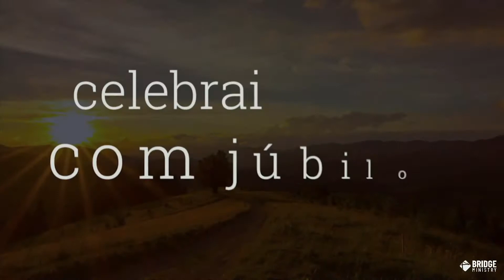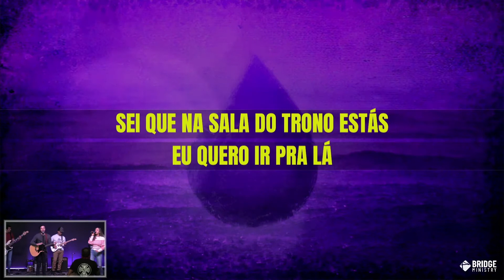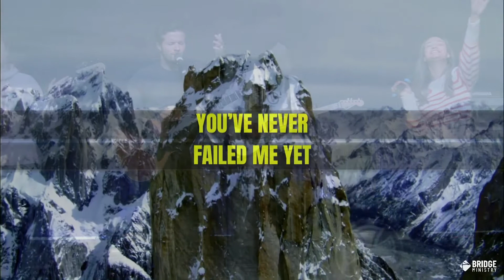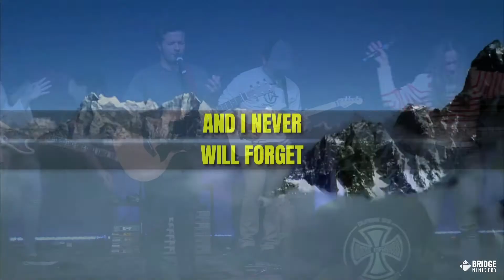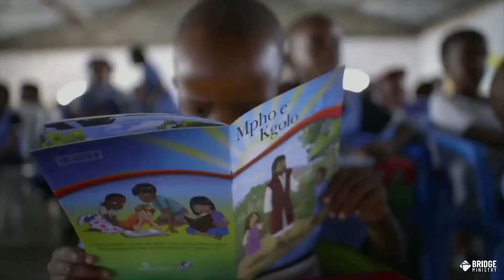🗓1/Nov/20 📖O caminho para a cura 🎤Pr. Daniel Tinoco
Bridge Ministry - Igreja Brasileira

Uma Igreja, Três Locais
► EL SOBRANTE
     5435 San Pablo Dan Rd, El Sobrante, 94803 CA
     Domingo 10:30AM e 6:30PM - Terça Feira 7:30PM

► BRISBANE
     298 San Bruno Ave. Brisbane, 94005 CA
     Domingo 9:30AM e 11:15AM - Quarta Feira 7:30PM

► CORTE MADERA
     5461 Paradise Dr. Corte Madera, 94925 CA
     (Fechado temporariamente -COVID 19)